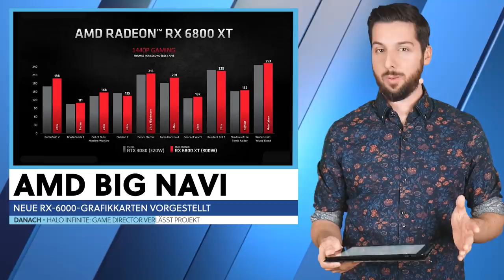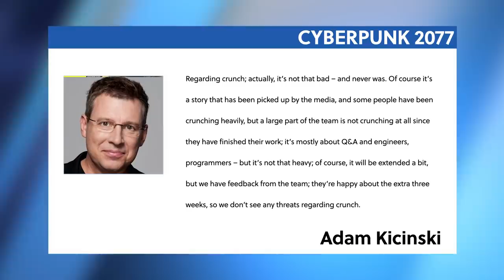AMD Radeon RX 6000 mit Großangriff auf Nvidia! - News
AMD Radeon 6000 mit Großangriff auf Nvidia! - News

Spielspaß wie nie zuvor mit Laptops von Alienware (Werbung)

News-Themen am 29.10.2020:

00:00 - Themenübersicht
00:39 - AMD Big Navi - Neue RX-6000-Grafikkarten vorgestellt
01:50 - Halo Infinite - Game Director verlässt Projekt
02:41 - Cyberpunk 2077 - Current-Gen-Versionen brauchen mehr Zeit
03:57 - Tomb Raider 2 - Kino-Fortsetzung auf unbestimmte Zeit verschoben
04:39 - No Man’s Sky - Kostenloses Next-Gen-Upgrade angekündigt
05:27 - Bugsnax - PS5-Spiel zum Launch in PS Plus
06:02 - (Werbung) Sky Hausen: Watchparty im Stream
06:30 - Verabschiedung